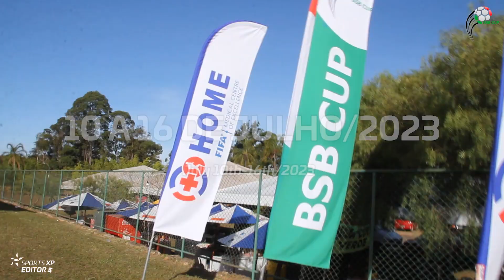BSB Cup | Promocional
A Sports XP Editor é uma empresa dedicada à captação, produção e edição de material profissional de mídia para atletas de futebol e os mais diversos esportes.

Entre já em contato conosco através do link abaixo para fazer o orçamento do seu vídeo e conhecer todos os nossos outros produtos e serviços!